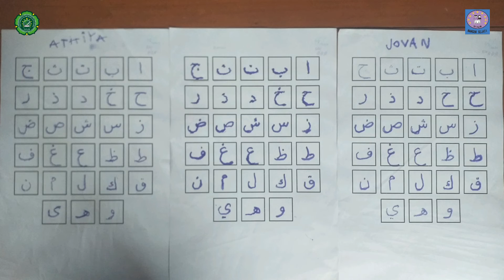PPL | Praktik pertama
kegiatan Praktik Pengalaman lapangan (PPL) Program Studi Pendidikan Guru Pendidikan Anak Usia Dini Fakultas Tarbiyah dan Ilmu Keguruan Universitas Islam Nahdlatul Ulama Jepara yang berlokasi di TK Islam Mangun Sejati Bugel Kedung Jepara